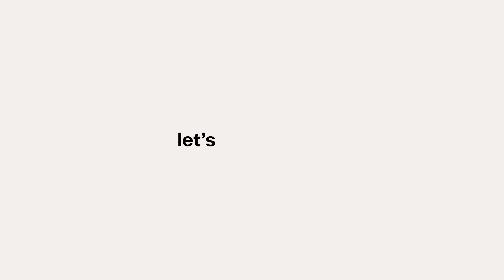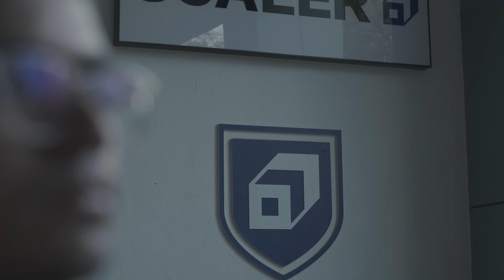DON’T Choose Your CSE Specialization Before Watching This Video !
🎓 Choosing a CSE specialization in 2025?
 This is one of the most important career decisions you'll make — but most students and parents have no idea what each specialization actually means.
In this video, we break down the Top 6 CSE specializations in 2025:
 🔹 Data Science
 🔹 Cybersecurity
 🔹 Internet of Things (IoT)
 🔹 Bioinformatics
 🔹 CS with Business Systems (CSBS)
You'll learn:
 ✔ What each specialization teaches
 ✔ Career scope, salary expectations, real student examples
 ✔ Pros and cons of each field
 ✔ 3 Practical tips to choose the right one for YOU
At Scaler School of Technology, our students start building and launching tech projects from Day 1 — not just theory, but hands-on experience that lands them internships, startup offers, and top-tier mentorship.
💡 Explore what real Scaler students are building, and how you can start your own tech journey today.

 Reimagining engineering education with an industry-integrated undergraduate program in Computer Science, built by top tech leaders.